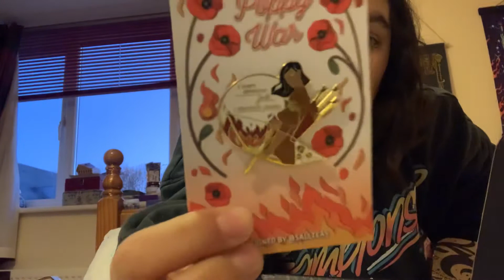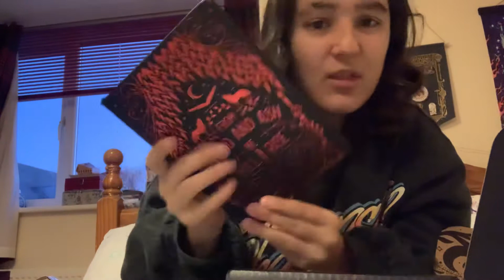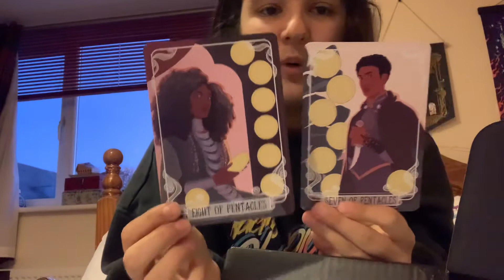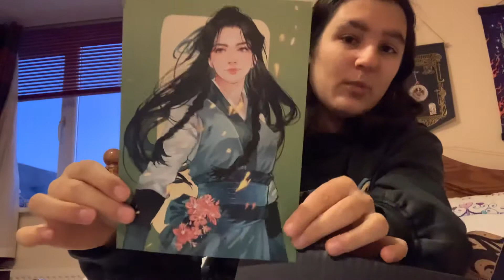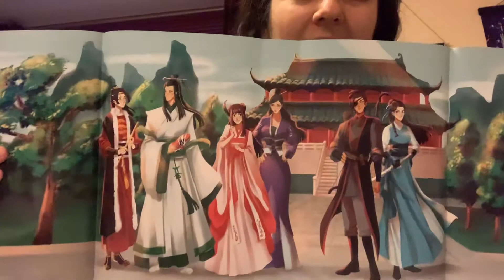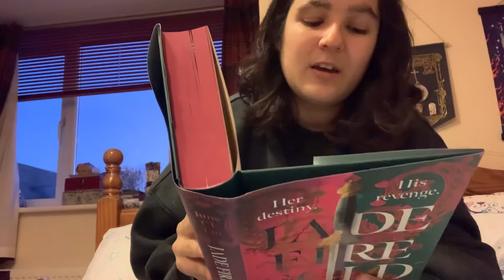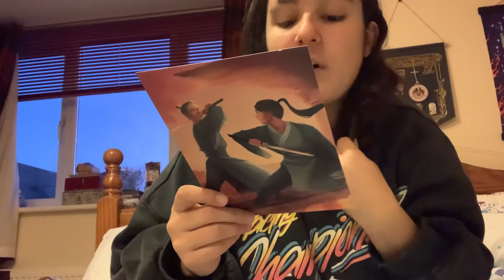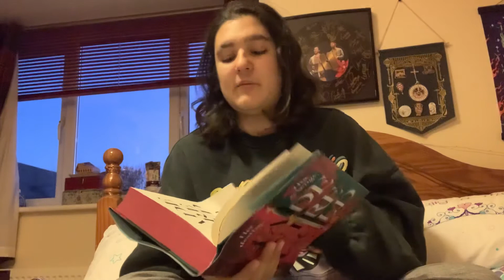Fairyloot November unboxing: vengeance is ours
Noot noot here’s some fairyloot (content)

Anyway have fun and stay warm and all that jazz